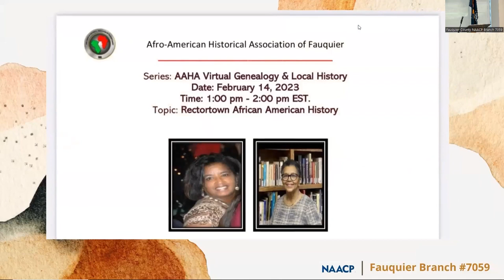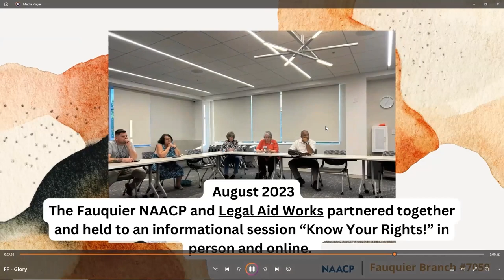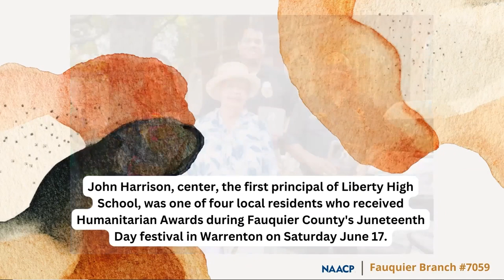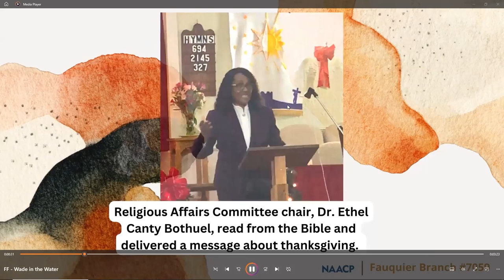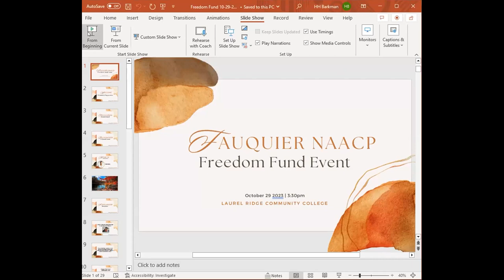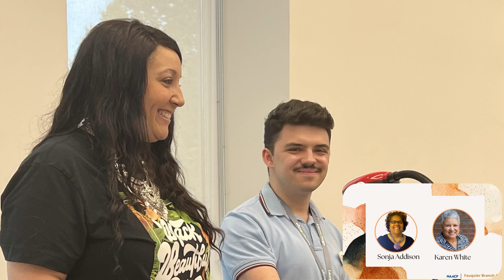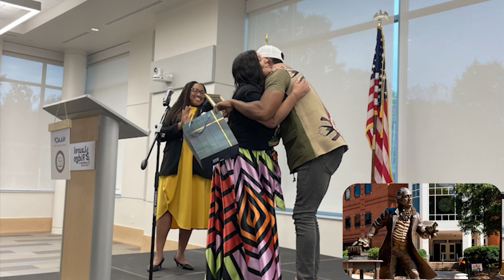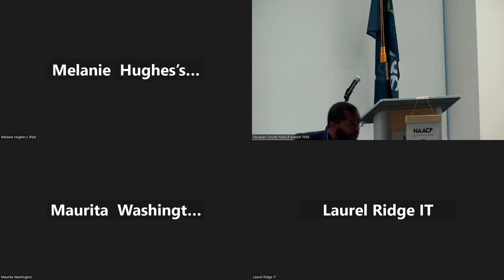Freedom Fund 2023 Video